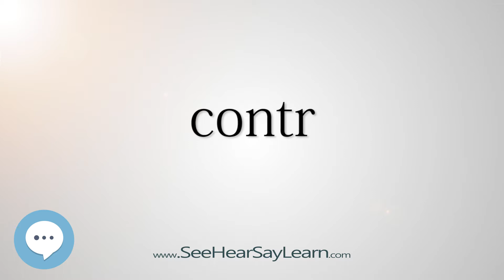contr (Every English Word Pronounced) 📕🔊🗣️😎✅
This video is about "contr".